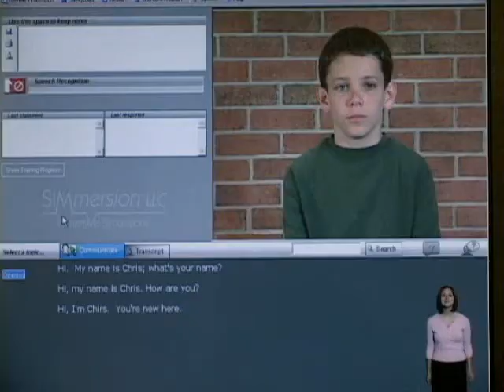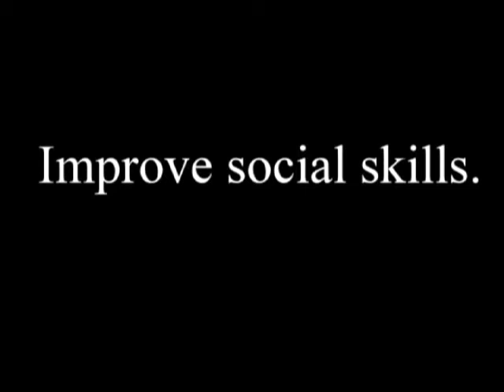Social skills training for Autism Spectrum Disorder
Learn more about Social Skills Training using simulation technology Dr. Katharina Boser, President of Individual Differences in Learning and Chair of the ITA Committee for Autism Speaks, demonstrates SIMmersion's prototype social skills training systems.